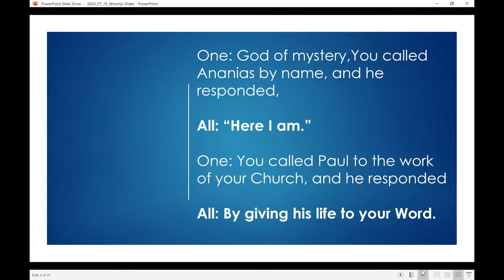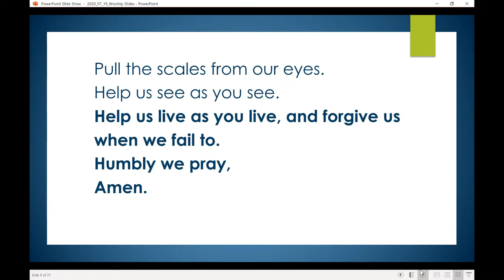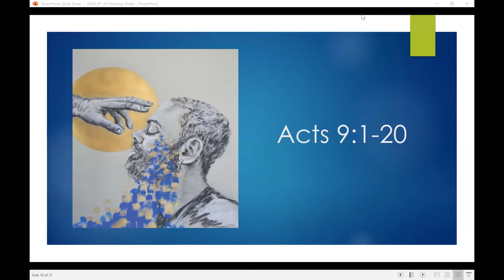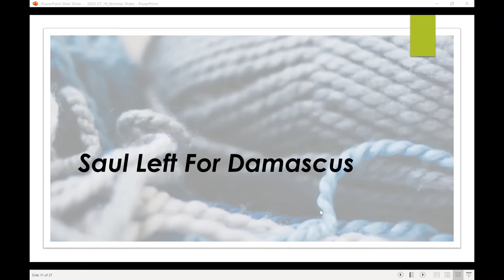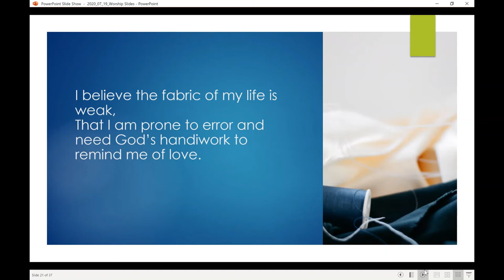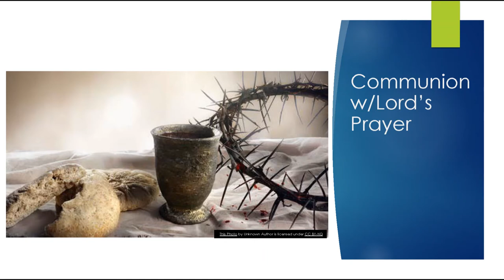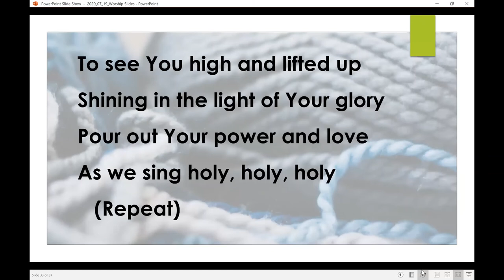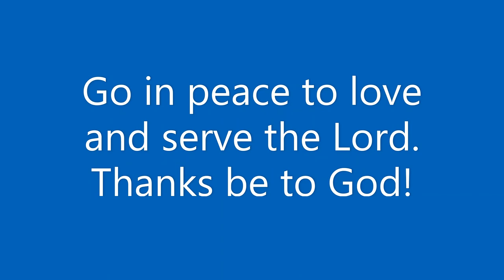July 19th, 2020 Worship - ONE in Christ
Welcome to worship with the ONE in Christ Lutheran Parish! Today we hear Saul's story, on the 6th Sunday of our Unraveled worship series. Our songs today are "Saul Left for Damascus" (words below) and "Open the Eyes of My Heart, Lord."
Worship materials may be found on our Thanks to those who support us financially as well

Text, tunes, and arrangements reprinted/used by permission of Augsburg Fortress License # SBT002228, ONE LICENSE with license # A‐730907, A Sanctified Art Permission to stream the music in this service obtained from ONE LICENSE with license # A‐730907.

Words for "Saul Left for Damascus"
1. Saul left for Damascus, his orders were clear:
to send folks to prison and leave them in fear.
He searched for the people who followed the Way,
but found someone else when he ventured that day.

2. A bright light from heaven!  Saul fell to the ground!
A voice boomed around him, a voice most profound:
“Saul, why do you murder and persecute me?”
Saul saw only darkness; his eyes could not see.

3. His friends had to lead him for now he was blind.
They came to Damascus by God’s own design.
God sent Ananias to tell Saul God’s plan.
Saul’s sight was restored and he was a new man!

4. No more would Saul murder; he grew in God’s grace.
In all he would serve he would see Jesus’ face.
Lord, help us to follow with hearts that are brave,
and worship our savior who rose from the grave.